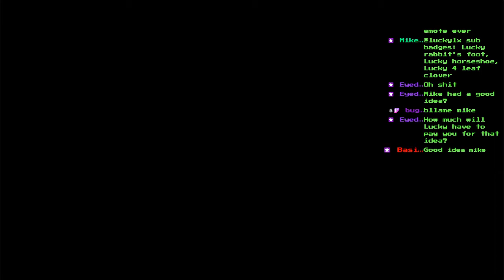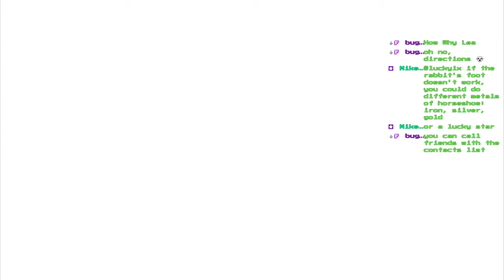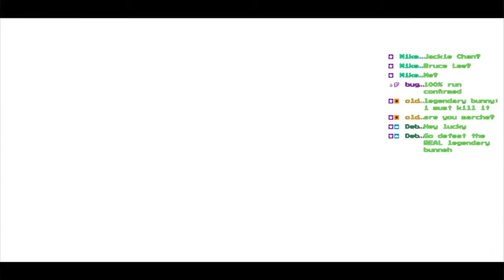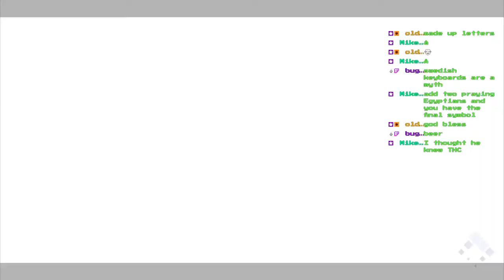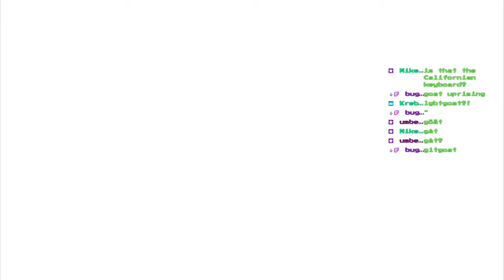CrossCode (part 5)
CrossCode was developed by Radical Fish Games and published by Deck13